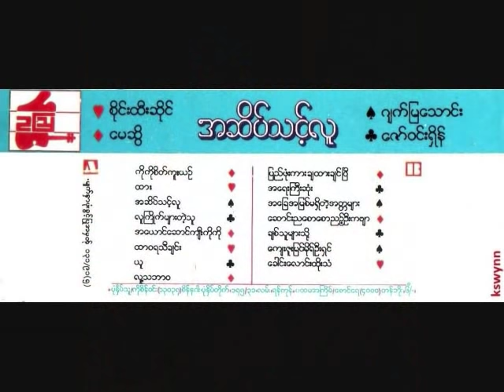ကိုကိုစိတ္ကူးယဥ္ ေမဆြိ ၁၉၉၁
စာသား - ျမသန္းစံ
ေတးဆို - ေမဆြိ
ေတးစု - အဆိပ္သင့္လူ (၁၉၉၁)
(စိုင္းထီးဆိုင္၊ ေဇာ္ဝင္းရွိန္၊ ဂ်က္ျမေသာင္း၊ ေမဆြိ အုပ္စုေတးစု)
ေတးဂီတ - Aurora (မိုးေသာက္ပန္း)
အသံဖမ္း - ရဲေခါင္ (ေမ)
မူပိုင္ - ျမသန္းစံ
ျဖန္႔ခ်ီေရး - ေရႊဥၾသ ေတးသံသြင္း

Audio and Cassette Tape Cover: Credit with Big Thanks to Ko Kyw Soe Wynn.
May Sweet's Photo: Credit with Big Thanks to Ko Jerry Tar.
NYEIN CHAN AYE's Music Channel.  Non-Commercial Use ONLY!
Thank You For Listening!
NCA